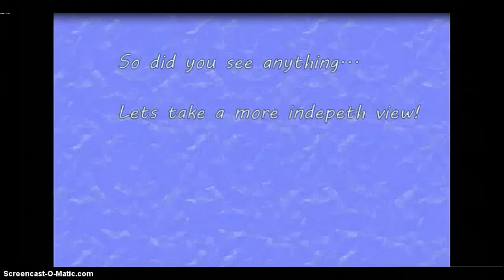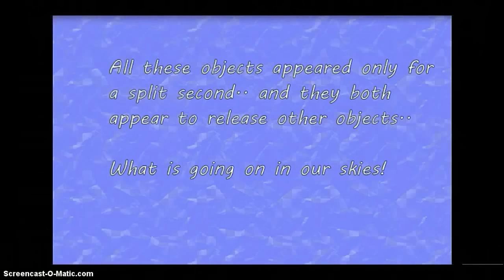MUST SEE WTF FAKEPLANE,ORBS ALIEN SKIES! POPING ORB? Re-upload,......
.WTF ? THERE IS MORE IN THE FILM, THIS IS SOME OF WHAT IS THERE!! re upload,. Yes the plane appeared to appear then disappeared,, and for all the debunkers i have the original footage, all i did in this video was slowed down the original and take still shots then sharpen and point out the original object/s... what is going on in our skies indeed?.. Thank you for watching.. Liemeewatcher created this video with the YouTube Video Editor READ DESCRIPTION PLEASE!,..,.Mmmmmm,...i didn't want to have to ask but I've tried to monetise my channel,.. but they said it cant be done?, (like,. i have had 3 computers,.,. i am on my 4th camera phones etc etc etc!) well there are lots of channels like mine!,. lots and lots!,.. that have been monetised,... so,. i don't know!,.. what there issue is,,. i just want to get some revenue back for hours of work,.(equipment!) i put in to liemeewatchers Moon, work,. and UFO finds!¬ PLEASE ANY THING WILL HELP! So,. i can get some new equipment/,. ( telescope to add to my camera,... to get better film, ) to bring bigger and better videos So liemeewatcher,. needs help, Please help,.?! every little helps... anything you can afford :) all the best to you all!! link below! thanks! liemeewatcher,.